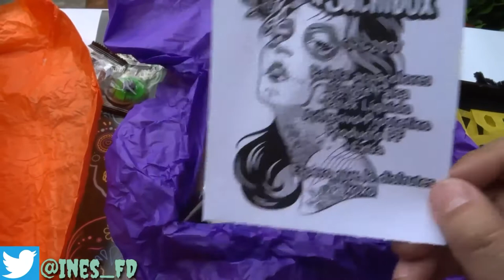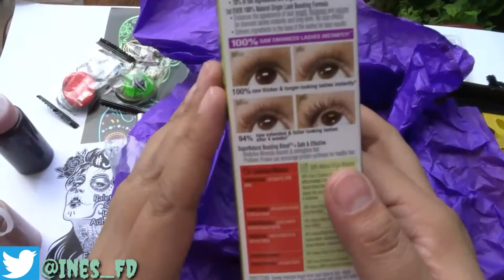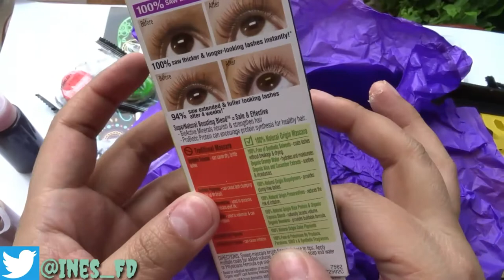Sachibox de Octubre del 2017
Hola!!!

Hoy abriremos la Sachibox de Octubre!!!  😀